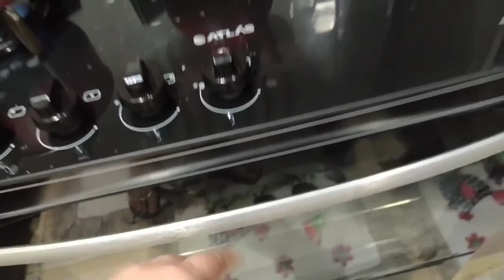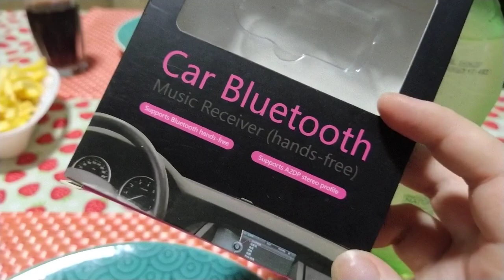DOIS DIAS COM A GENTE 🎉🎊 FAZENDO O JANTAR DE SÁBADO E COMPRANDO O DE DOMINGO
Bem vindos a nossa rotina, nossa casinha ❤️ vlog de dois dias juntinhos com a gente 🌹 espero que gostem!!!

Casinha da Vilma